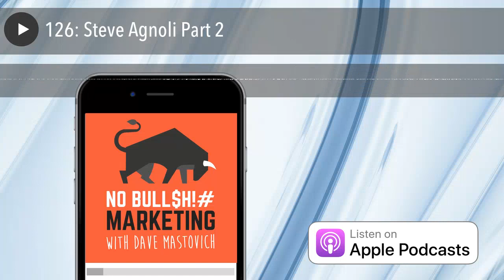126 Steve Agnoli Part 2